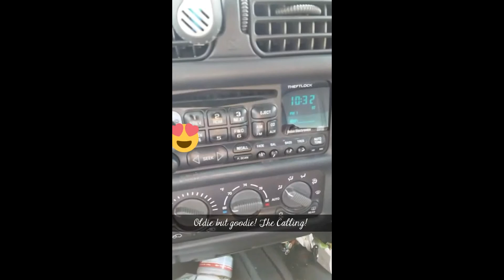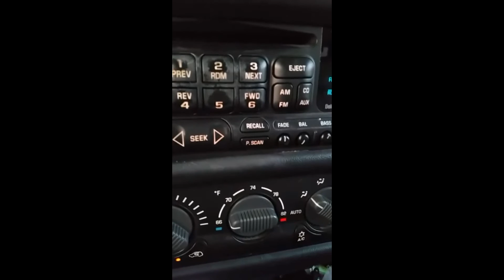VEDA 2015: August 31, 2015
A mishmash of the day! :D Snapchat, Instagram, and a terrible combo of attempted driving vlogs.